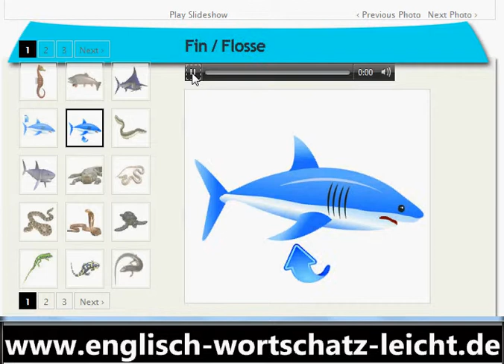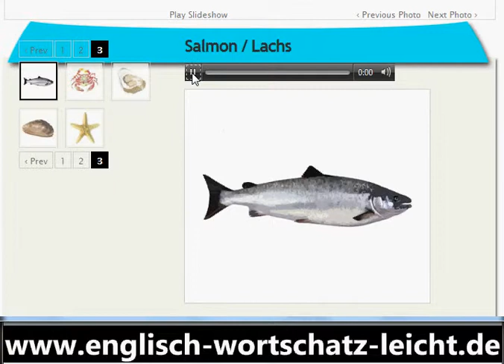Englisch Wortschatz Fische und Reptilien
Sea horse Seepferdchen
Trout Forelle
Swordfish Schwertfisch
Tail Schwanz
Fin  Flosse
Eel Aal
Shark Hai(fisch)
Alligator Alligator
Garter snake Natter
Rattlesnake Klapperschlange
Cobra Kobra
Turtle Schildkröte
Iguana Leguan
Salamander Salamander
Lizard Eidechse
Tadpole Kaulquappe
Frog Frosch
Tortoise Schildkröte
Shell Panzer
Sole Seezunge
Dolphin Delphin
Tuna Thunfisch
Cod Kabeljau
Herring Hering
Sardine Sardine
Whale Wal
Jellyfish Qualle
Octopus Krake
Shrimp Garnele
Lobster Hummer
Salmon Lachs
Crab Krabbe
Oyster Auster
Mussel Miesmuschel
Starfish Seestern